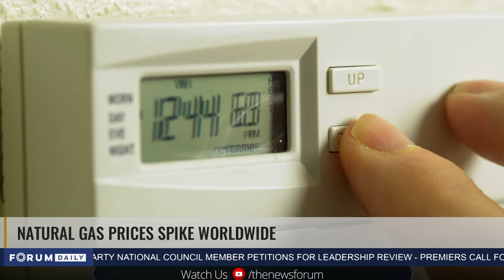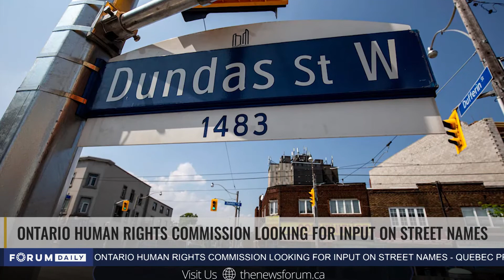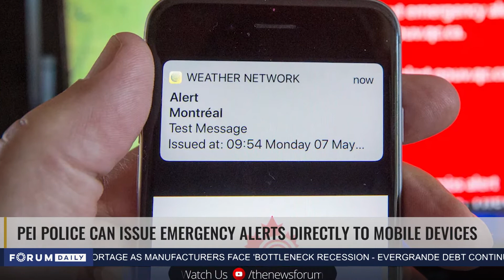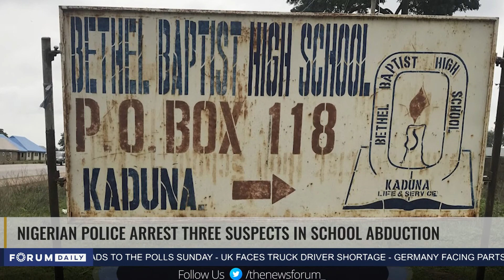Forum Daily | Energy Security in Question as Natural Gas Prices Skyrocket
Nima Rajan speaks with Dr. Heather Exner-Pirot, Strategist and Researcher, with pro-development Indigenous groups, in Western Canada

Watch The News Forum for more news, updates, and in-depth interviews from a Canadian conservative-friendly perspective tonight on Bell, Telus, and Access Communications.